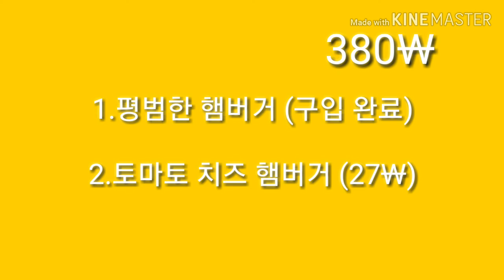버거 만들기 게임3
출처:키네마스터 (작업)

2018년 12월 19일 2번째 영상

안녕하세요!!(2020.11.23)